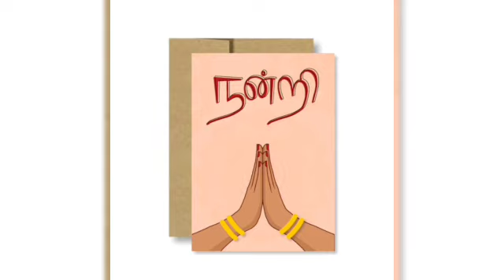7th Pay Commission Latest News in Tamil | Central Government Employees Latest News in Tamil |da hike